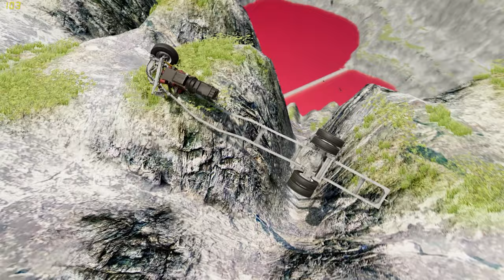truck cargo box vs leap of death BeamNG drive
Experience the ultimate showdown between a heavy-duty truck cargo box and the infamous leap of death in BeamNG drive! Get ready to witness an adrenaline-fueled battle as these two powerful forces collide head-on in a battle for survival.

In this thrilling simulation game, you'll take on the role of a fearless driver as you test the limits of your truck's cargo box against the treacherous leap of death. Will your cargo withstand the impact of the death-defying jump? Or will it crumble under the intense pressure?

With stunning graphics and realistic physics, you'll feel every twist and turn as you navigate your truck through challenging obstacles on the road to the leap of death. Strategize your approach and use your driving skills to conquer this ultimate challenge.

But beware, as the leap of death is not your only enemy. The rugged terrain and unpredictable weather conditions will put your driving abilities to the test. Can you handle the pressure and emerge victorious?

So buckle up and get ready for an epic showdown in BeamNG drive's truck cargo box vs leap of death. Will you make it to the other side unscathed? Watch the video now to find out!